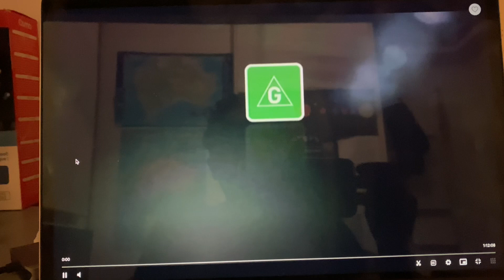Sleeping Beauty Foxtel Movies Family Intro